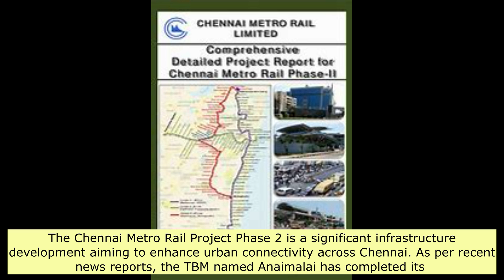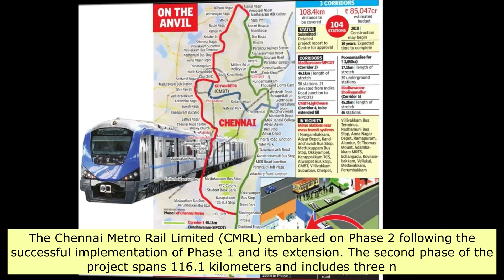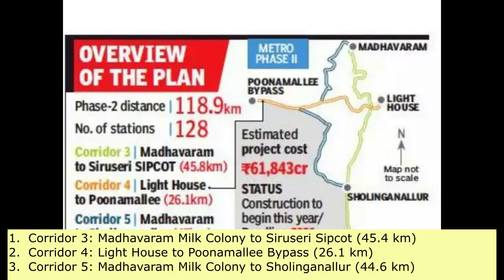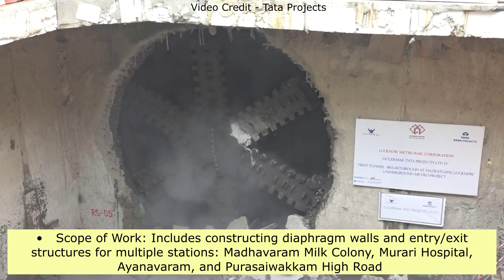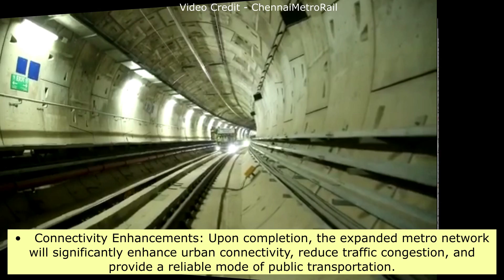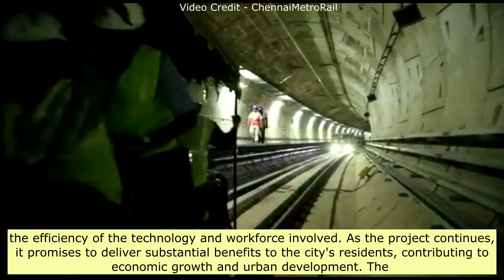Chennai Metro Rail Phase 2 | Tunnelling Breakthrough Achieved Between Ayanavaram and Otteri